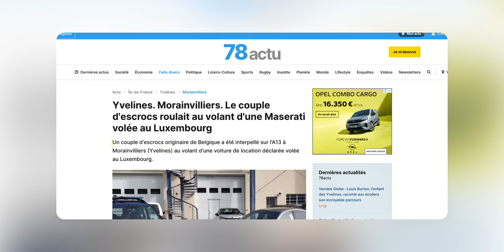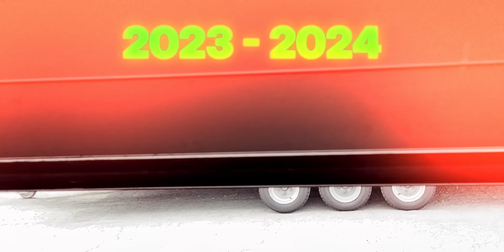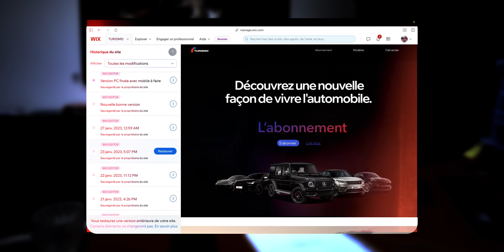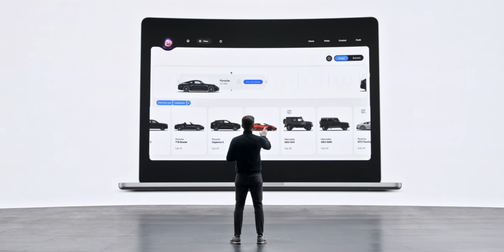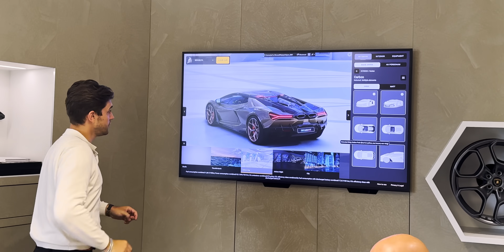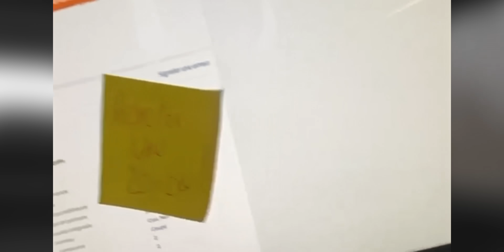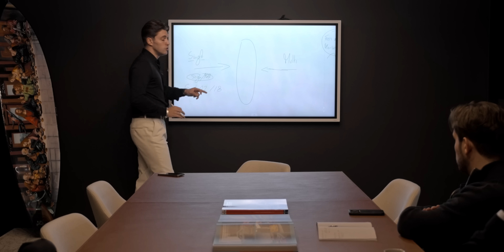ANGEL FIEVEZ & Turismo: une histoire de résilience.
Ce film explore mon parcours d’entrepreneur
dans l’industrie automobile, où je me confronte à des défis immenses à travers Turismo, ma société.

Né dans un milieu modeste, je raconte mon histoire depuis l’enfance, marquée par la frustration de devoir contourner des limites matérielles. Adolescent, je me familiarise avec le commerce en revendant des casques audio, un moyen de financer mes rêves d’indépendance. Au fil du temps, je construis Turismo, une aventure où l’audace et la performance règnent, et où chaque succès attire de nouveaux défis. Lorsque le Covid frappe, ma première entreprise automobile, Gentlemen & Cars est ébranlée, et je me retrouve à un carrefour crucial : abandonner ou persévérer. Malgré les difficultés, je décide de continuer afin de poursuivre ma vision, cette fois-ci, sous le nom de Turismo.

Turismo n'est pas qu'une entreprise pour moi, c'est mon ADN, l'aboutissement de chaque épreuve et de chaque risque que j'ai pris pour transformer un rêve en réalité.

Réalisé et monté par @tarek.al.khattab